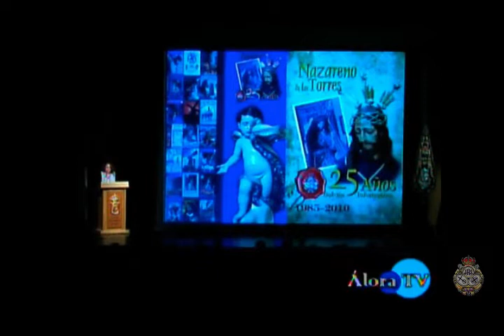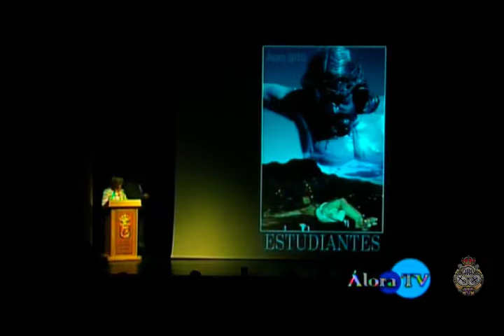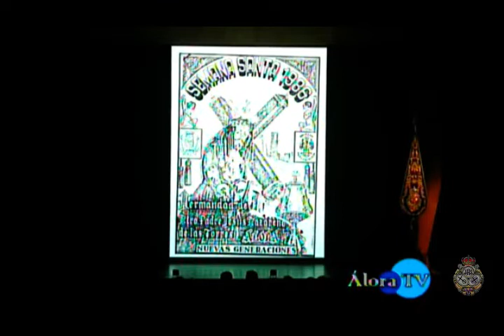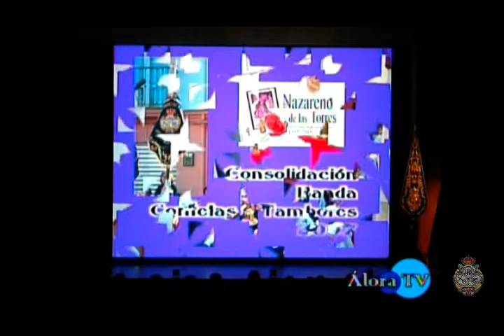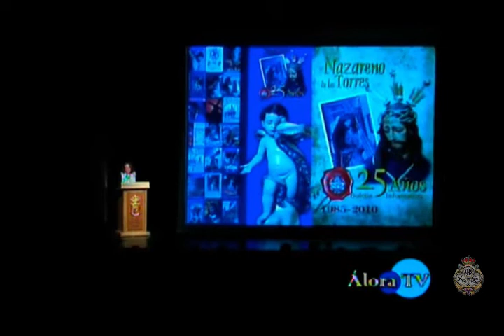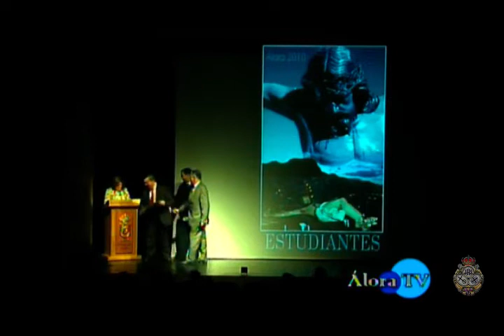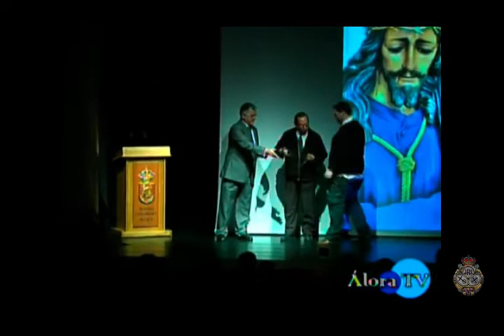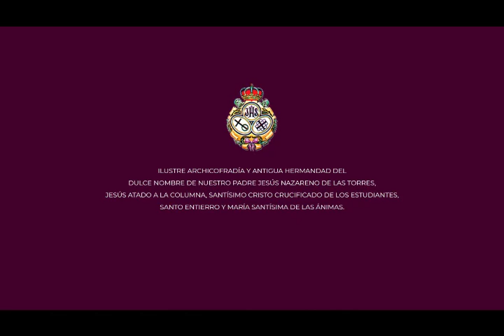Presentación Revista y Carteles Procesionales de la Semana Santa - Nazareno de las Torres - Año 2010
Os mostramos un video de nuestro archivo histórico, realizado por Álora TV, donde podemos ver la Presentación de la Revista y Carteles Procesionales de la Semana Santa del año 2010, celebrado en el Teatro Cervantes de Álora, presentado por nuestra hermana Isabel Navarro Díaz y con la actuación por la banda de Cornetas y Tambores de nuestra Archicofradía.

Durante los próximos meses os mostraremos diferentes vídeos que desde la sección de comunicación han sido editados para archivo de nuestra Archicofradía con los momentos más emotivos y representativos de los actos y estaciones de penitencia de nuestra hermandad.